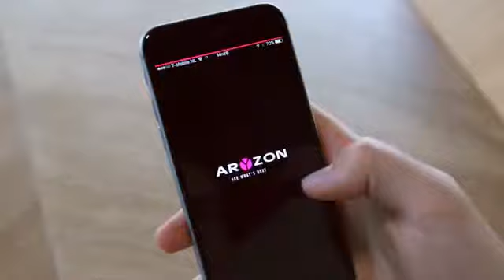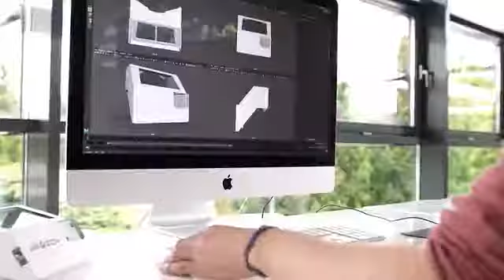Aryzon 3D Augmented Reality for Every Smartphone by Aryzon